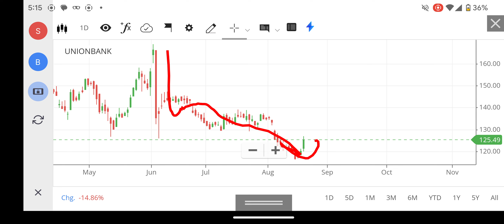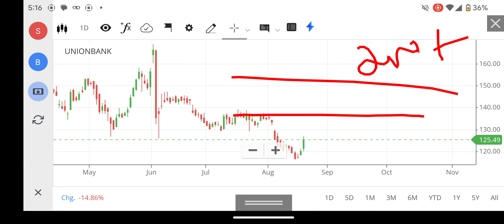UNION BANK SHARE LATEST NEWS, UNION BANK SHARE TARGET, UNION BANK SHARE ANALYSIS, UNION BANK REVIEW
how to share account details from union bank app,